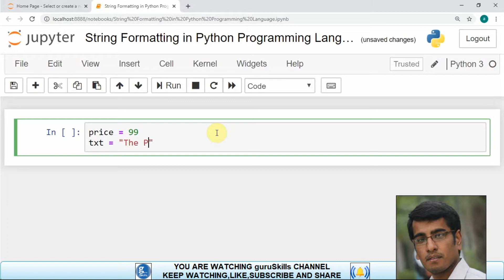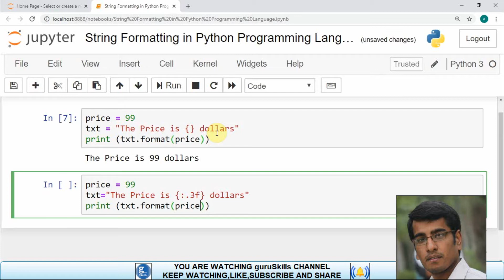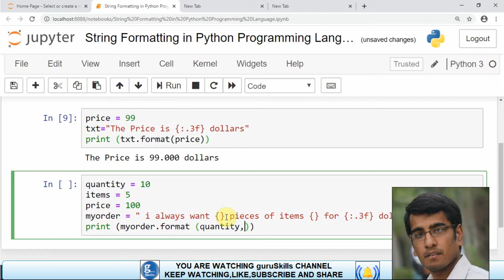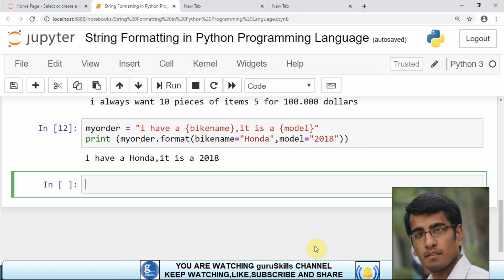Learn Python Programming - String Formatting in Python Programming Language| Urdu/Hindi | guruSkills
Hi ...We are representative of guruSkills.

Today we discuss in this video about string formatting in  Python Programming.

We will be teaching on basic concept of how we able to format result using format  ( ) method.We do all string format,how to add multiple values in format method ( ),how we use index numbers,how we use named index  in Python Programming with simple step by step format with basics and detail also with full description.

Furthermore,we also teach  how to practically performed about format methods.how use all  in a  steps with full syntax.Our only main aim  to promote python more and more.

GuruSkills Channel  about Information Technology and Computer Science.
GuruSkills Representative always ready to reply in case of any issue or query regarding to Information Technology and Computer Science Topics.

This is Technical and tutorial  Channel about Online Learning.
Guru Skills Chanel Representative ready  to elaborate this topic in video with proper detail

Dedicated to All Mentor and Seniors.
URDU DETAIL:
Students aaj ki is video me main aap sabhi ko yeh bataunga, string formatting kaise karien gae in python programming mein,string format method kaise use krien,format method mein multiple value kaise use krien gae,index numbers kaise use hoga,named indexes kaise use ho ga format methods mein. Ummeed hai aapko yeh video behad pasand aayega aur apna feedback zaror dien gae

Again Thanks You Very Much for Watching guruSkills Channel.

guruskills

Mico Id: 66592189

Printest:
guruskillsisb

Ask.fm Id
guruskillsisb

copyright status that  could or might otherwise be infringing.